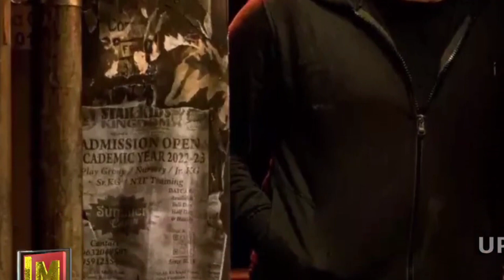Sudeep Thugs Of Malgudi | Rakshith Shetty Kichcha Sudeep Thugs Of Malgudi | Story Role | Trailer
Channel Disclaimer - this is FILM REVIIEW channel dedicated to Review Films, Web Series, Songs, and Trailers. sometimes use Film Clips, TV series Clips, Web Series Clips, Animation Series Clips to explain about the Film, Web Series, Trailers and Songs, but all under section 107 of the copyright Act 1976, allowance is made for FAIR USE for purpose such as criticism, comment, news reporting, teaching, scholarship and research.